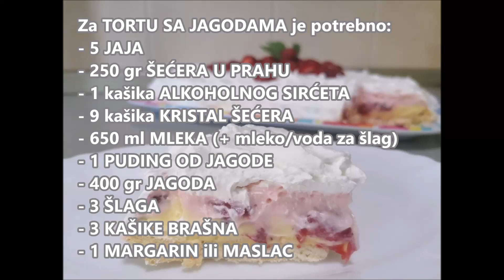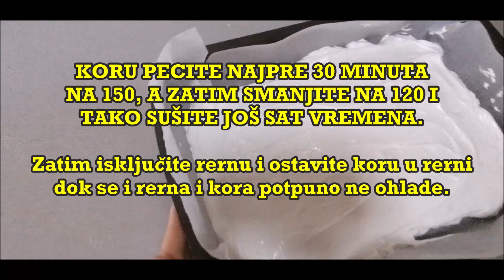TORTA SA JAGODAMA - najbolja kremasta - STRAWBERRY CAKE - the best creamy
TORTA SA JAGODAMA
Ova kremasta torta budi sva Vaša čula i topi se u ustima!

Za tortu je potrebno:
KORA:
- 5 belanaca
- 250 gr šećera u prahu
- 1 supena kašika alkoholnog sirćeta (ili soka od limuna)

Koru ubaciti u zagrejanu rernu.
Pleh obložiti papirom za pečenje.
U videu je korišćen pleh dimenzija 35x25 cm.
Koru peći pola sata na 150 stepeni, pa smanjiti rernu na 120 stepeni i sušiti je na toj temperaturi još sat vremena. (Rernu ne otvarati sve dok se kora ne ohladi)
Zatim ostaviti koru u isključenoj rerni dok se kora skroz ne ohladi.

1. FIL:
- 5 žumanaca
- 5 kašika šećera
- 250 ml hladnog mleka
- 3 kašike brašna
Fil kuvati na tihoj vatri, uz neprestano mešanje, dok se ne zgusne, pa ostaviti da se ohladi.

2. FIL:
- 1 kesica pudinga od jagode
- 400 ml mleka
- 5 kašika šećera
Puding skuvati prema uputstvu na kesici (uz smanjenu količinu mleka, da bi bio gušći). Kad se puding skuva, ostaviti ga da se ohladi.

- Pripremiti 400 gr jagoda. Oprati ih, očistiti i dobro ocediti.

- UMUTITI JEDAN MARGARIN I JEDAN ŠLAG
U oba fila dodati najpre po pola umućenog margarina, a zatim po pola umućenog šlaga.

Ohlađenu koru filovati: žuti fil, jagode, fil od pudinga, šlag.
PRIJATNO!!!

ZA VIŠE RECEPATA ZAPRATITE NAŠ KANAL!
STRAWBERRY CAKE
This creamy cake awakens all your senses and melts in your mouth!

The cake requires:
CRUST:
- 5 egg whites
- 250 g of powdered sugar
- 1 tablespoon of alcoholic vinegar (or lemon juice)

Put the crust in a preheated oven.
Line a baking sheet with baking paper.
A 35x25 cm tray was used in the video.
Bake the crust for half an hour at 150 degrees, then reduce the oven to 120 degrees and dry it at that temperature for another hour. (Do not open the oven until the crust has cooled)
Then leave the crust in the switched off oven until the crust has cooled completely.

1-st. FILLLING:
- 5 egg yolks
- 5 tablespoons of sugar
- 250 ml of cold milk
- 3 tablespoons flour
Cook the filling over low heat, stirring constantly, until it thickens, then leave to cool.

2-nd. FILLING:
- 1 pack of strawberry pudding
- 400 ml of milk
- 5 tablespoons of sugar
Cook the pudding according to the instructions on the bag (with a reduced amount of milk, to make it thicker). When the pudding is cooked, leave it to cool.

- Prepare 400 g of strawberries. Wash them, clean and drain well.

- MIX ONE BUTTER AND ONE WHIPPED CREAM
In both fillings, first add half of the whipped margarine, and then half of the whipped cream.

Fill the cooled crust: yellow filling, strawberries, pudding filling, whipped cream.

FOR MORE RECIPES FOLLOW OUR CHANNEL!